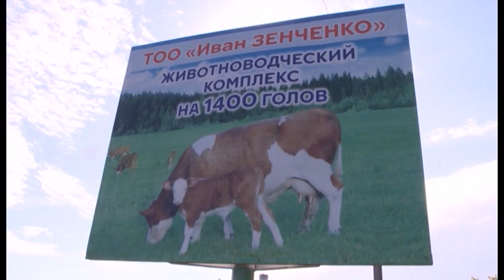Развитие сельского хозяйства в Аккайынском районе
Посетил в этот день Марат Тасмаганбетов и поля Аккайынского района. Там в 2021-ом планируют засеять 210 тысяч гектаров. На встрече с аграриями говорили о сроках сева, развитии растениеводства и сельского хозяйства в целом. Смотрим сюжет.